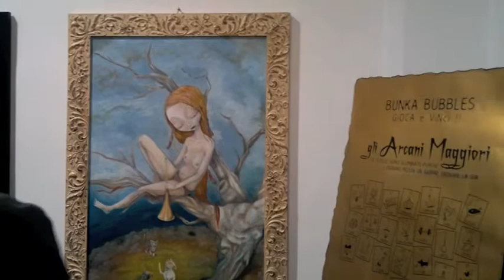TAROT - Roma - Mondo Bizzarro Gallery - dal 30 Aprile al 18 Maggio 2011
Titolo
TAROT
Luogo
Roma
Data
dal 30 Aprile al 18 Maggio 2011
Sede espositiva
Mondo Bizzarro Gallery
Indirizzo
via Reggio Emilia 32 c/d
Orario
dal lunedì al sabato 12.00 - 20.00 domenica 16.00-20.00
Autori
VV. AA.
Curatore
Alessia de Filippi
Genere
Arte contemporanea

Testo

«Per cinque secoli o più, le carte del Tarot sono state usate in Europa apparentemente per gioco e per predire la fortuna, ma in realtà per preservare i tratti essenziali di una dottrina segreta. Esse formano un alfabeto simbolico dell'antica saggezza, e g razie alla loro influenza sulle menti di alcuni pensatori illuminati, possiamo ripercorrere le orme dell'attuale ritorno d'interesse verso questa saggezza. La dottrina celata in questi simboli ha assunto molte forme, il Tarot parla molte lingue, e i suoi simboli sono pieni di significato per tutti gli studiosi degli antichi mestieri, e nonostante il suo simbolismo cattolico, rappresenta una particolare versione della scienza sacra, perché esprime idee universali».

Introduzione allo studio del Tarot, di Paul Foster Case

Tra le numerose interpretazioni e ipotesi elaborate nel corso dei secoli, la verità sull'origine dei Tarocchi e il significato del loro nome resta un tema aperto e avvolto dal mistero. Al di là della loro specifica origine e datazione, essi richiamano un immaginario ancestrale, abitato da figure e personaggi ben più antichi della carta stessa o dell'arte tipografica: nel preciso e ordinato insieme di soggetti e figure che li compongono - tra ruoli sociali, virtù, concetti filosofici e religiosi - i Tarocchi sono portatori di una sapienza antica e di una carica simbolica senza tempo, che richiama una dimensione ludica e al tempo stesso formativa della coscienza umana.

Ventidue artisti contemporanei sono stati invitati a scegliere e interpretare ognuno un ''Trionfo'' dei Tarocchi, attraverso un'iconografia antica rivisitata in chiave attuale e personale, e poi accolti nella Project Room della Mondo Bizzarro Gallery.

STARRING: Hogre (Il Bagatto), Antonio Guzzardo (La Papessa), Valeria Crociata (L'Imperatrice), Simone Tso' (L'Imperatore), Jb Rock (Il Papa), Nike Brass Alghisio (Gli Innamorati), Infidel (Il Carro), PU:RE (La Giustizia), Paolo Petrangeli (L'Eremita), Diamond (La Ruota), Alessandra Fusi (La Forza), Elena Rapa (L'Appeso), Bafefit (La Morte), Marco Rea (La Temperanza), Michele Guidarini (Il Diavolo), Re delle Aringhe (La Torre), Saturno Butto' (La Stella), Luisa Catucci (La Luna), Genuine (Il Sole), Luisa Montalto (Il Giudizio), Francesco D'Isa (Il Mondo), Gaetano Leonardi (Il Matto).

Mondo Bizzarro Gallery
via Reggio Emilia 32 c/d - Roma
Tel. e fax: 06/44247451